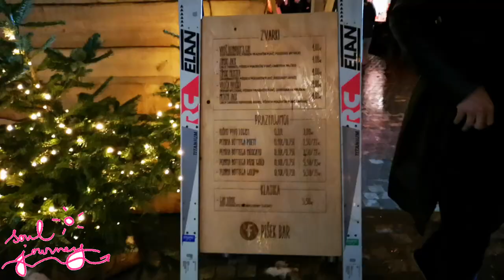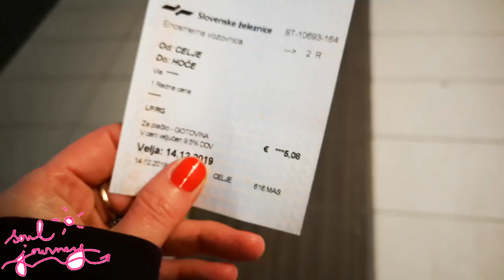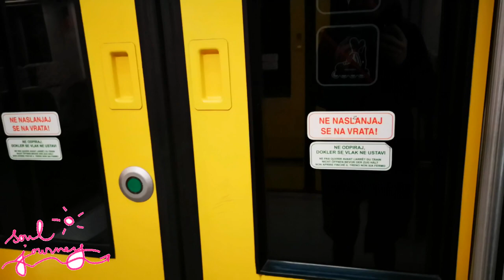Slovenia: Celje in December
What makes you happy? Just do that more!

Of course, I love Christmas decoratin in the city! Especially if it's Celje! It is so homely and pleasantly beautiful! They really did their best in decorating and lighting! But I missed my Alma again! I'll have to go to Celje again! And that is a pleasure! I recommend!

I adore Celje!

So, enjoy walking with me! And going back with train!

Ly♥
   Kateja